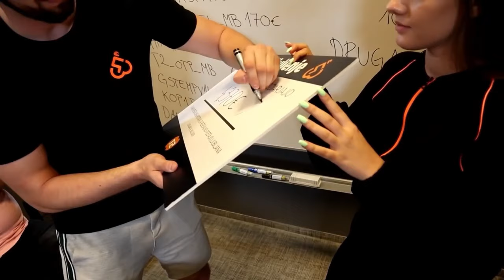TROLLGANG BOXING | 02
🥇 TheBotfather - €12,345.67
🥈 TimiMovrin - €8,500.00
🥉 ZeePlays97 - €5,737.87
4. dzeloo - €5,125.00
5. N1ks - €4,376.34
6. slomuzika - €4,000.00
7. MrBeast - €3,883.01
8. IvanSmergut - €3,788.00
9. Gasilc - 3,775.00
10. Lucifer - €3,677.00

MBO: GIGABYTE Z690 UD
CPU: Intel Core i9-13900K
GPU: Manli RTX 4090 24GB
RAM: 64GB 6000MHz DDR5
SSD: Samsung 970evo M.2 500GB, 2x Samsung 860evo 500GB
PSU: Antec 1000W Platinum Modular
CPU COOLER: NZXT Kraken x73
MNTR: LG 27GL850-B, LG 27GL850-B
KBRD: Logitech G915
MOUSE: Logitech G Pro
MOUSE PAD: Logitech G PowerPlay
HEADSET: 2x Logitech G Fits Wireless
CASE: Antec Torque
DECK: Elgato Stream Deck

MBO: Asus Rog Strix Z590-E
CPU: Intel Core i9-11900K
GPU: ASUS RTX 3080
RAM: Corsair DDR4 16GB
SSD: Samsung 860evo 500GB
PSU: Corsair CS850M
MNTR: Asus PG279Q
MICROPHONE: Shure SM7B
MIC ARM: Blue Compass
CAPTURE CARD: Elgato 4K60 PRO, Elgato Cam Link